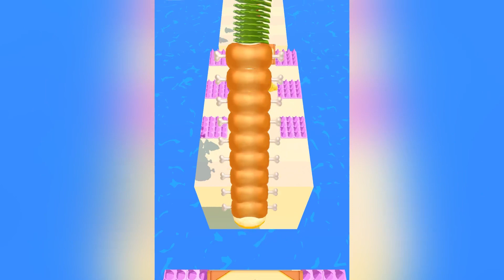Sandwich Runner MAX LEVELS SHORT Super Delicious Triple Avocado & Sushi Sandwich 🥑🍣🥑